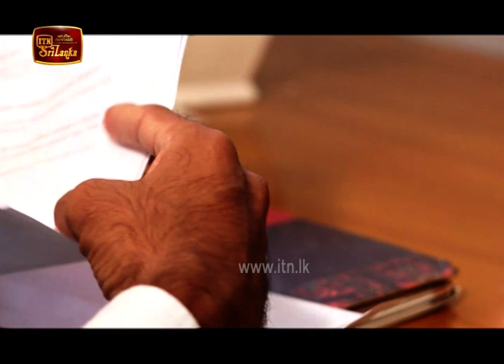Punchi Walawwa | Episode 06 | ITN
Punchi Walawwa | Episode 06